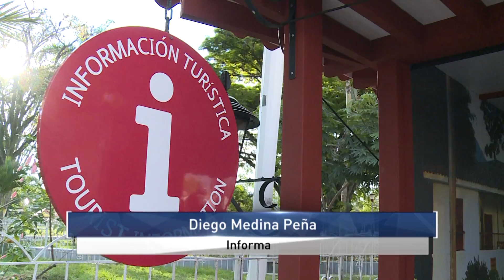Punto de información inaugurado por la Gobernadora promoverá a El Cerrito y su anillo turístico.